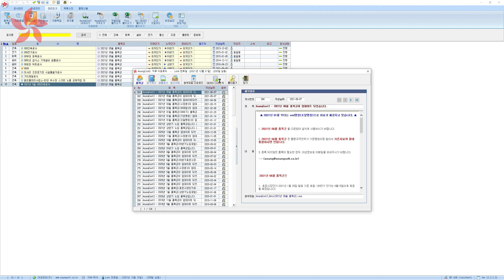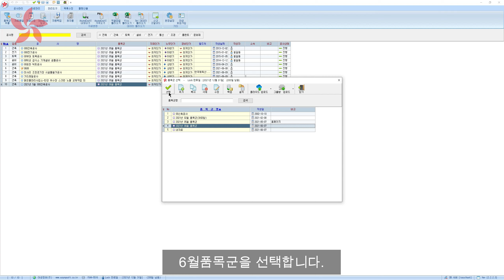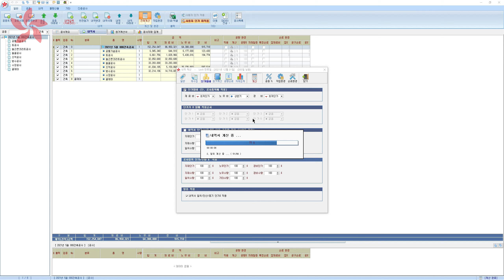예전에 만든 공사, 최신단가 적용하기